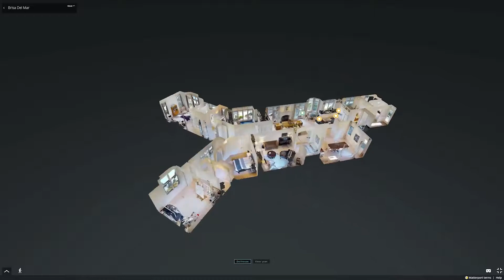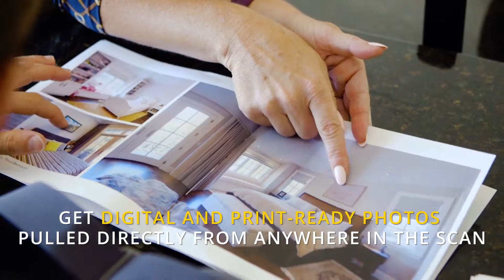Matterport 3D Showcase Brings your listing to Life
360° panoramic tours seem like 3D at first glance, but they’re not.

Only 3D real estate tours by Matterport lets buyers actually move through a property as if they were really there. Furthermore, only Matterport offers a total sense of a home with our proprietary Dollhouse View.

Matterport is only one tool in our tool box.

At Leske Realty and Realty10x Professionals, we have all of the latest tools and technology to take your listing to the next level.